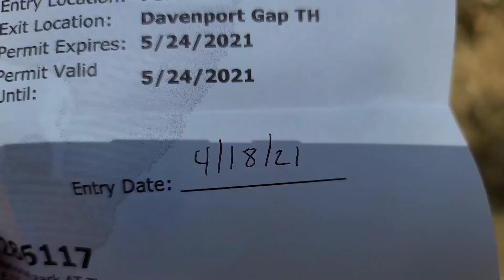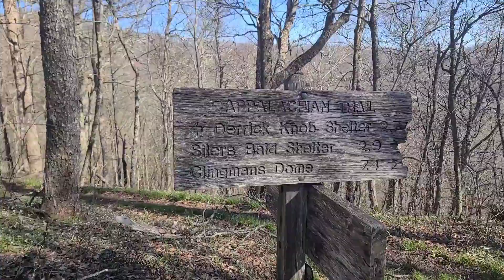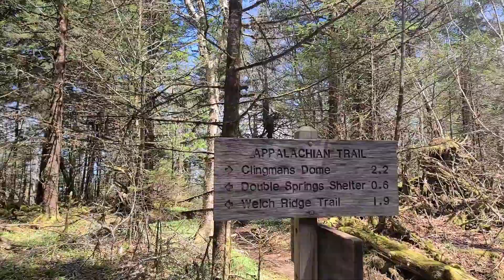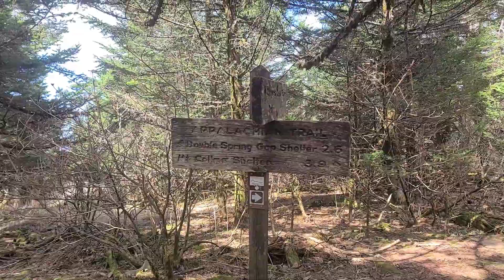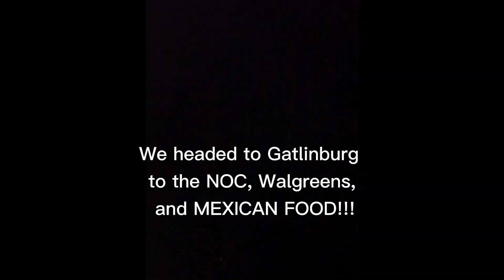Appalachian Trail Thru Hike Days 18- 21, Smokies part 1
Fontana to New Found Gap, first days in the Smokies, 200 milestone, Clingmans Dome, Ridge Runners, Rhododendron, first night sleeping in a shelter, Nero in Gatlinburg!